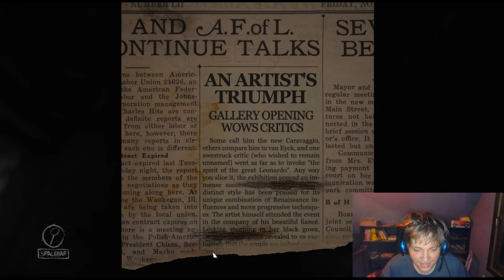Spooks of Fear #1 | N.O.P.E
So at 3am I though it'd be a great idea to record me playing a horror game. This time with a webcam I guess yeah sure. Don't worry though the quality is still bad and the thumbnail is probably higher quality.

I tweet once a video is up if you're interested. I also retweet literal garbage!